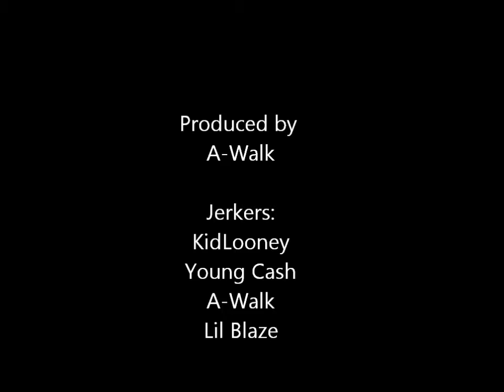239KIDZ Jerkin around